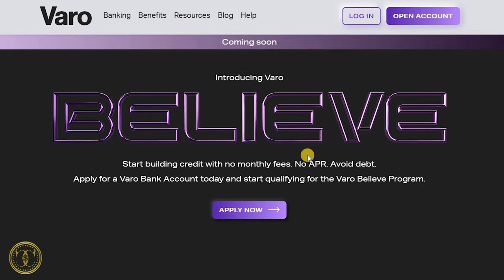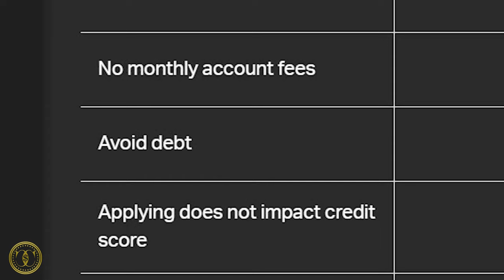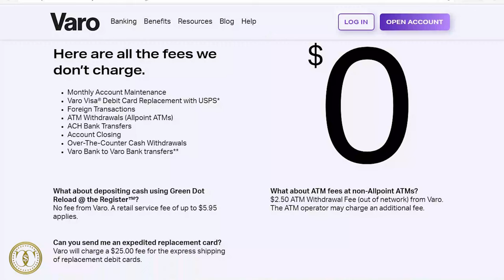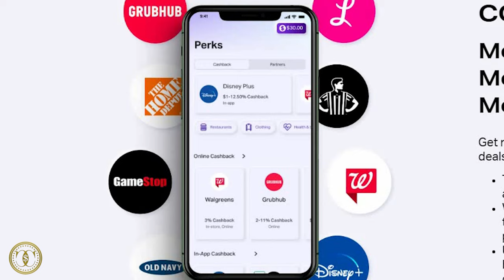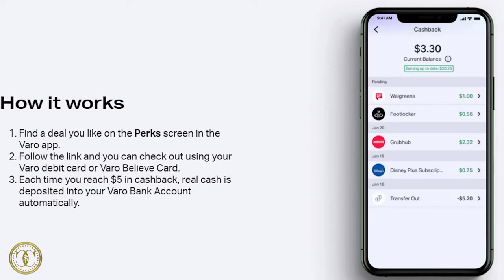Instant Approval - NO CREDIT CHECK credit builder!! - VARO Believe Card Review -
In this Video Im going to cover the Varo 0% Interest Card, Is it worth it? Lets find out

🔴Try Chime Today and receive $100. when you set up direct deposit

⚡Prequalify for a Capital One Credit Card without an impact to your credit score

🔥 Try Amazon Prime free! for 30 days

check out these links to get the best prices on supplies from Amazon

Canon Pixma MG2522 All-in-One Inkjet Printer, Scanner & Copier ▼ ▽

 , tubebuddy is free browser extension that integrates directly into youtube to help you run your channel with ease, helps with tag suggestions, video seo , promotion, channel health and more click the link to check it out

💳get a $300. BONUS when you apply for a SoFi personal loan

📲Have a youtube channel & want to grow? I use tubebuddy - it helps with tags, video seo , promotion, channel health and more click the link to try for free!